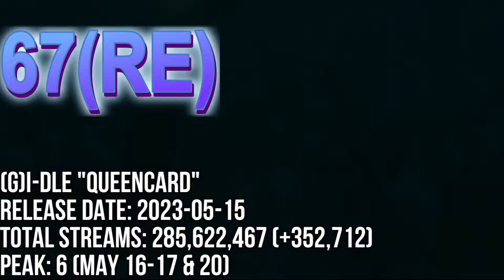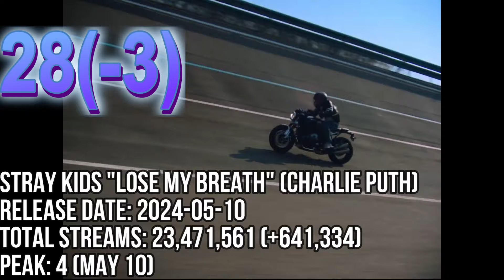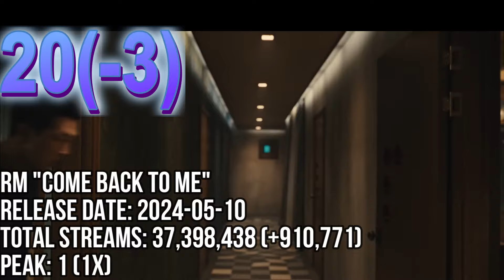TOP 70 MOST STREAMED SONGS ON SPOTIFY IN THE LAST 24 HRS MAY 31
ILLIT "MAGNETIC"
AESPA "SUPERNOVA"
AESPA "ARMAGEDDON"
V "FRI(END)S"
RM "LOST!"
BABYMONSTER "SHEESH"
ZICO "SPOT!" (JENNIE)
ATEEZ "WORK"
AESPA "DRAMA"
RM "COME BACK TO ME"
ATEEZ "BLIND"
STRAY KIDS "LOSE MY BREATH" (CHARLIE PUTH)
BLACKPINK "PINK VENOM"
BTS "DYNAMITE"
TREASURE "KING KONG"
V "SLOW DANCING"
LISA "MONEY"
KISS OF LIFE "MIDAS TOUCH"
NEWJEANS "DITTO"
IVE "HEYA"
SEVENTEEN "MAESTRO"
ATEEZ "EMPTY BOX"
FIFTY FIFTY "CUPID" (TWIN VERSION)
NEWJEANS "OMG"
ATEEZ "SHABOOM"
NEWJEANS "NEW JEANS"
ATEEZ "SIREN"
LISA "LALISA"
AGUST D "HAEGEUM"
RM "NUTS"
JISOO "FLOWER"
ENHYPEN "FATAL TROUBLE"
NEWJEANS "ETA"
JUNG KOOK "YES OR NO"
TEN "NIGHTWALKER"
MAX "STUPID IN LOVE" (HUH YUNJIN)
(G)I-DLE "QUEENCARD"
RM "GROIN"
RM "DOMODACHI" (LITTLE SIMZ)
RM "RIGHT PEOPLE, WRONG PLACE"